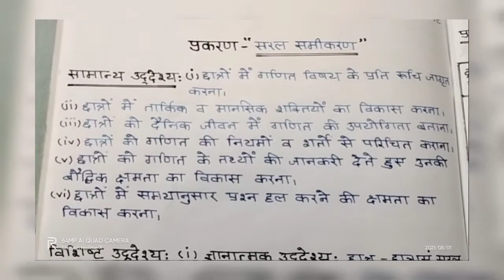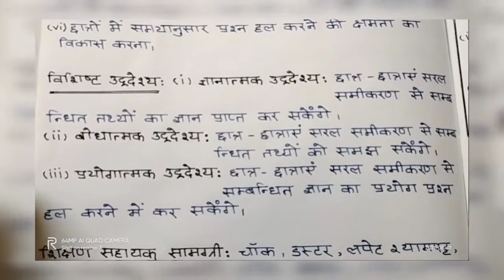Maths lesson plan on "simple equation" ( सरल समीकरण ) । गणित पाठ योजना। बी. एड. 📝📚